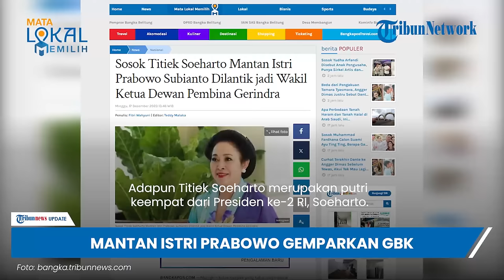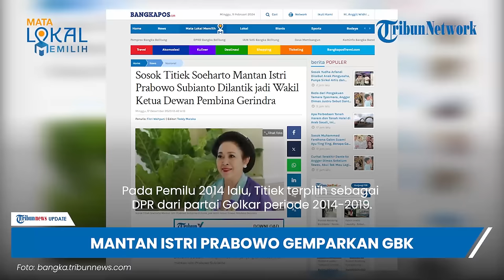Sosok Titiek Soeharto Mantan Istri Prabowo Subianto yang Disambut Sorakan Riuh Buat Gempar GBK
TRIBUN-VIDEO.COM - Mantan istri Prabowo Subianto yakni Titiek Soeharto disambut riuh saat namanya disebut oleh capres nomor urut 2 di Gelora Bung Karno (GBK).

Titiek disambut sorakan meriah oleh pendukung Prabowo Subianto dan Gibran Rakabuming dalam kampanye akbar kemarin.

Selain itu, Titiek juga sempat diperkenalkan Ahmad Dhani sebagai calon ibu negara saat menutup gelaran kampanye akbar Prabowo-Gibran.

Momen tersebut terjadi dalam kampanye pamungkas Prabowo-Gibran di GBK, Sabtu (10/2).

Adapun Titiek Soeharto merupakan putri keempat dari Presiden ke-2 RI, Soeharto.

Titiek Soeharto menikah dengan Prabowo Subianto pada Mei 1983.

Dari pernikahan tersebut, mereka dikaruniai putra semata wayang bernama Ragowo Hediprasetyo.

Sayangnya, 15 tahun setelah menikah, keduanya bercerai karena memburuknya hubungan keluarga yang dibumbui dengan isu politik.

Titiek Soeharto lahir di Semarang, 14 April 1959.

Ia menyelesaikan pendidikannya di Fakultas Ekonomi Universitas Indonesia.

Dirinya pernah menjabat sebagai Ketua Yayasan Seni Indonesia dan Ketua Umum Persatuan Panahan Indonesia (PERPANI).

Pada Pemilu 2014 lalu, Titiek terpilih sebagai DPR dari partai Golkar periode 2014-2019.

Namun pada 2018, ia memutuskan mundur dari Golkar dan bergabung ke Partai Berkarya.

Kemudian pada Desember 2023 kemarin, Titiek Soeharto dilantik sebagai Wakil Ketua Dewan Pembina Partai Gerindra. (Tribun-Video.com/BangkaPos.com)

Artikel ini telah tayang di BangkaPos.com dengan judul Sosok Titiek Soeharto Mantan Istri Prabowo Subianto Dilantik jadi Wakil Ketua Dewan Pembina Gerindra,
Penulis: Fitri Wahyuni | Editor: Teddy Malaka

Vp: Valen